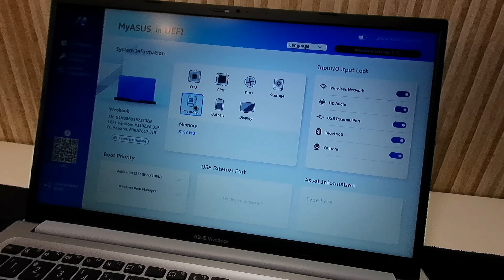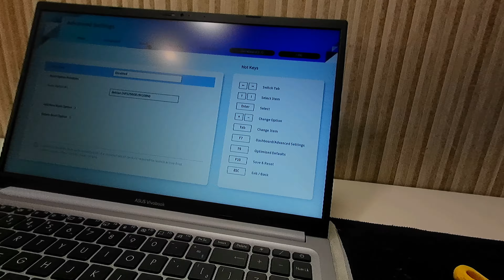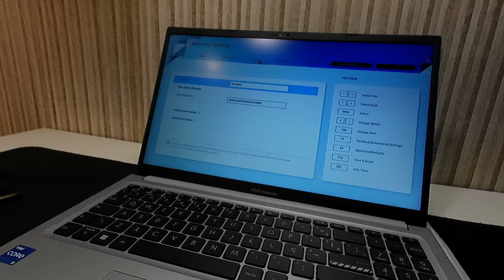ABRINDO o Asus Vivobook Z1502ZA - o Notebook i5 12450H Custo x Benefício de Alto Desempenho da Asus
NOVO GRUPO DE OFERTAS - Só promoção TOP e a MELHOR COBERTURA DA BF

Trazemos a abertura completa e DICAS de UPGRADE do Asus Vivobook Z1502ZA - um dos queridinhos atuais da marca ASUS!!
Este notebook VENDE MUITO e trouxemos aqui pra o CANAL.

É hoje um dos notebooks MAIS BARATOS à venda.
NESTE MOMENTO da gravação do vídeo, o menor valor encontrado para este ASUS VIVOBOOK é este:

🎖  PC do Editor 🎮 🎬

👉 Memória RAM 16 GB (8GB x 2) Mancer Dantalion Z 3200 Mhz
👉 Placa de Vídeo PowerColor RX6900XT Red Devil 16 GB
👉 Processador Ryzen 5 5600
👉 Fonte Cougar Atlas 750w 80 Plus PFC Ativo
👉 SSD Kingston NV2 1TB NVMe
👉 Monitor Principal LG Ultrawide 29WL500-29
👉 Monitor Secundário Monitor LG 21.5
👉 Suporte duplo para monitor

Deixem nos comentários o que achou do vídeo! Sua opinião é muito importante pra nós.

Simplificamos ao máximo a abertura, informações sobre travas, parafusos e componentes, que te ajudarão a realizar esta tarefa mesmo em casa.